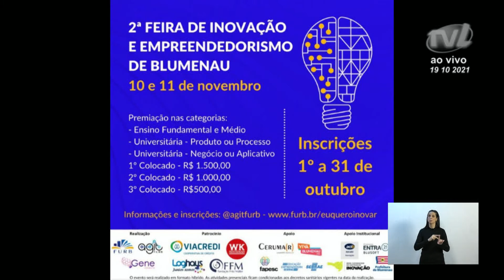Pronunciamento Vereador Alexandre Matias - 19/10/2021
O vereador Alexandre Matias (PSDB) comentou a entrevista que concedeu ao Informe Blumenau. Disse que falou sobre a sua atuação parlamentar e também sobre as prévias do PSDB.  Convidou todos os filiados do partido para que façam o cadastramento no app “PréviasPSDB” para estarem aptos a escolherem o candidato à presidência. Destacou sua participação na abertura da MiniOktoberfest da Terceira Idade na Pró-família.  Apresentou um vídeo em que o secretário de Desenvolvimento Econômico, Sylvio Zimmermann, fala da abertura das inscrições para a 2ª Feira de Inovação e Empreendedorismo de Blumenau, que acontecerá dias 10 e 11 de novembro de 2021 em formato híbrido. Serão premiados em dinheiro os melhores projetos em três categorias. Informou que as inscrições deverão ser realizadas através do O prazo encerra no dia 31 de outubro.